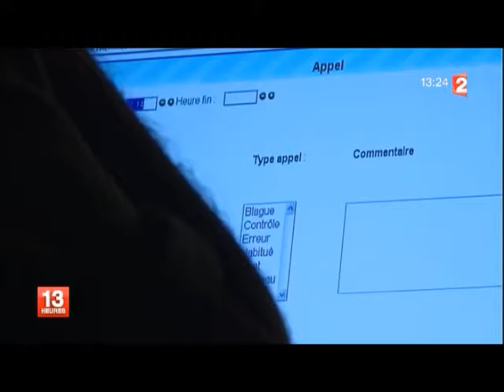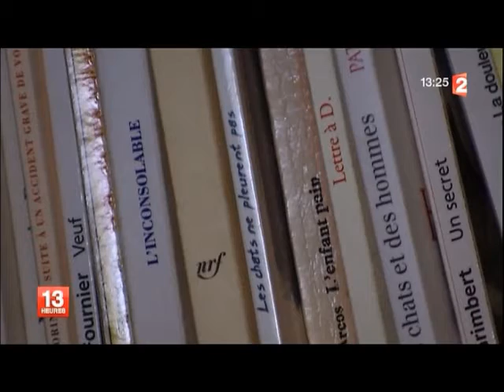SOS Amitié la lutte contre le suicide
Journal France 2